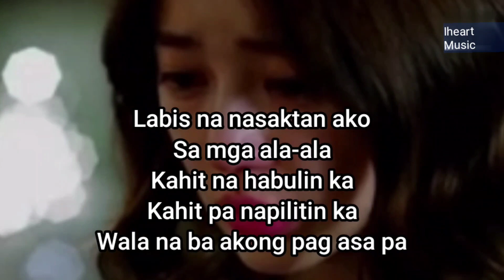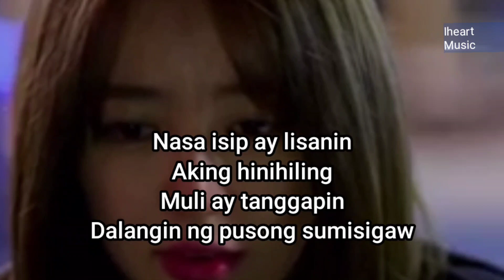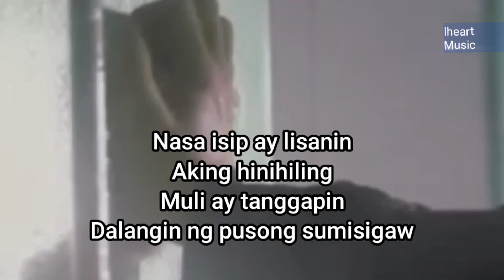Labis na nasaktan- Jennelyn Yabu Tagalog Version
Labis na nasaktan-Jennelyn Yabu

LYRICS

Unting pumapatak

Ng di Alam ang luha
Ayaw kong ganito
Mahal dinggin mo
Nahihirapan ang puso

Sundan ka ng kusa
At nagma-makaawa
Tinalikuran mo ako
ng papalayong
Sumisigaw ang puso

Labis na nasaktan ako
Sa mga ala-ala
Kahit na habulin ka
Kahit pa pilitin ka
Wala na ba akong pag asa pa

Dinggin mo ang tibok ng puso
Sayo'y nangungulila
Paano na ako, Paano na tayo
Paano na ang puso kong ito

Labis mong sinaktan ako
Sobrang nahihirapan
Ohhhhhh
Kahit pa habulin ka

Hindi ko makakaya

Na sa isip ay Lisanin
Aking hinihiling
Muli ay tanggapin
Dalangin ng pusong sumisigaw

hoh hoh-oh ho-ohhh ho-oh
Hmmmmm

Song                     Labis Na Nasaktan
Artist                     Blegor
Album                   Labis Na Nasaktan
Lisenced to          [Merlin] AUDIO SALAD
                               (on behalf of 2 High
                               Media Music Distribution),
                               and 1 Music Rights
                               Societies